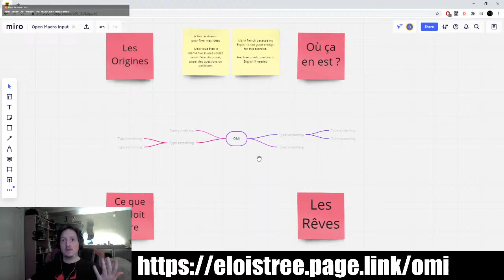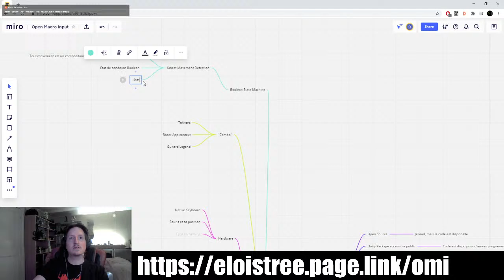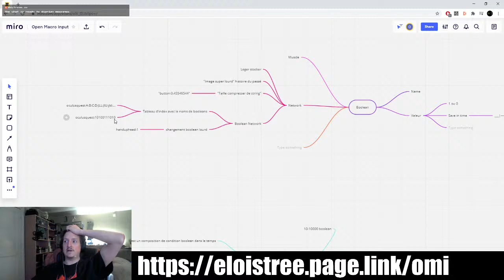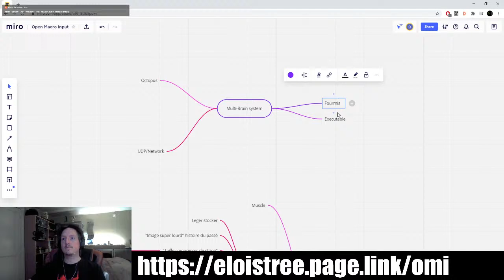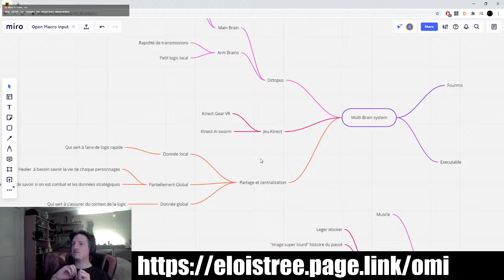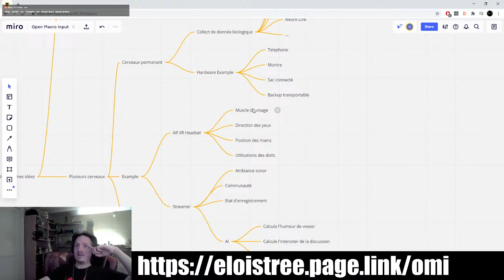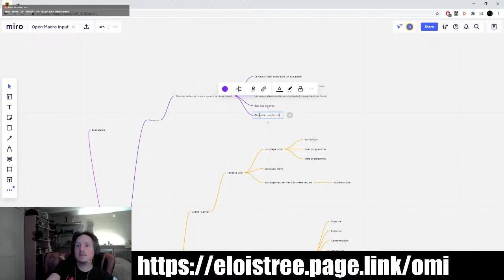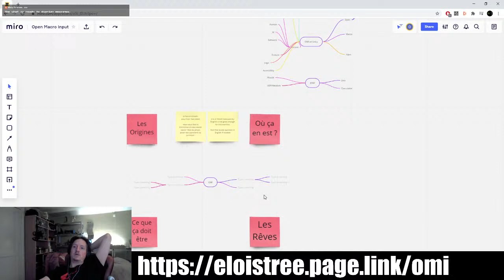Open Macro Input: Almost a year Mind Map (Live Part 1)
That make soon a year that I am working on a project that is call open macro input. Year if you count it as a mixed over several idea. I need to make the point. So let's mind map that.